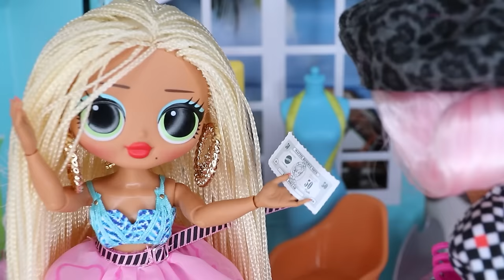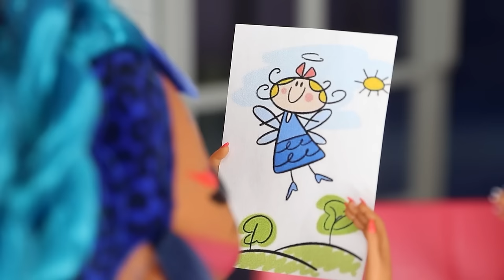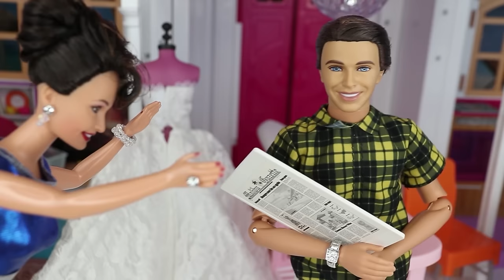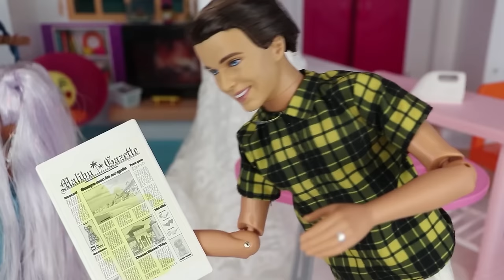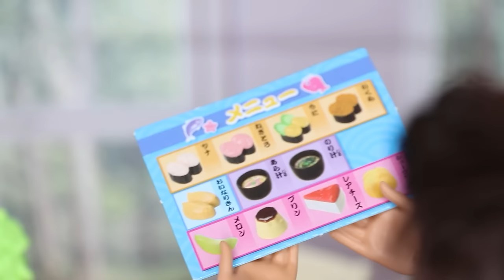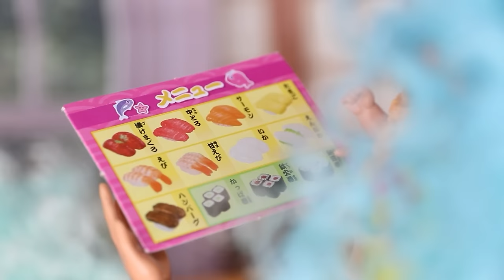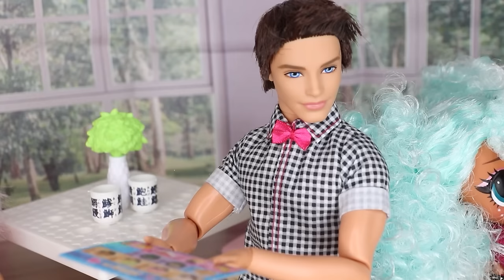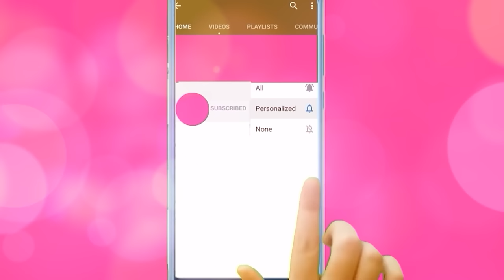SUPER LONG FULL MOVIE! - OMG Family Kids Movies / OMG Sisters Fun Party Story - BIGGEST HOME PARTY!